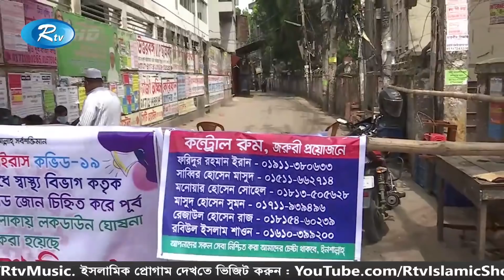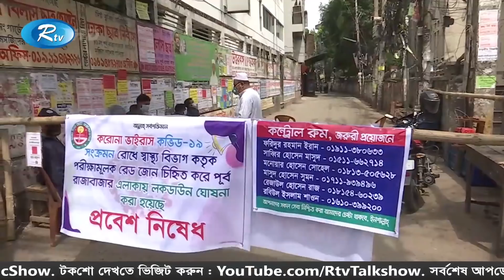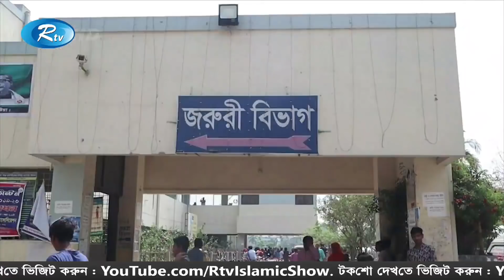Rtv Shokaler News | সকালের সংবাদ | ১০ জুন ২০২০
News : Rtv Shokaler News | সকালের সংবাদ | ১০ জুন ২০২০ | Rtv News

- Team RTV